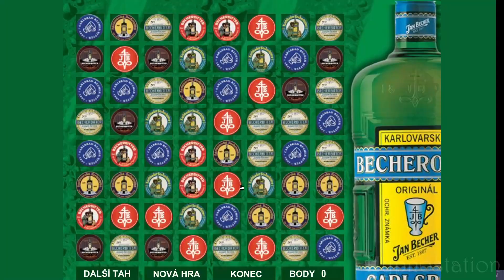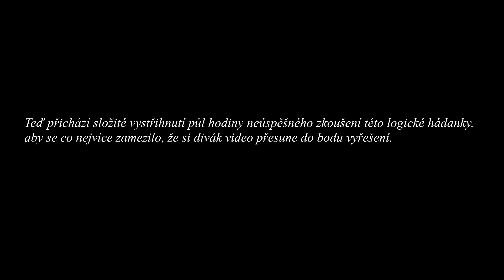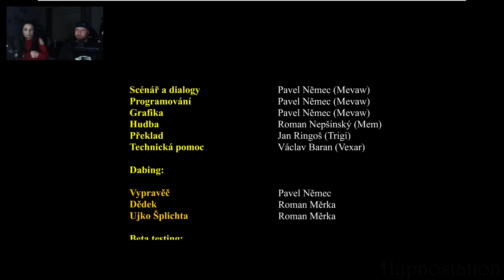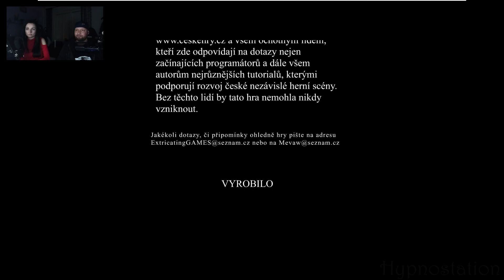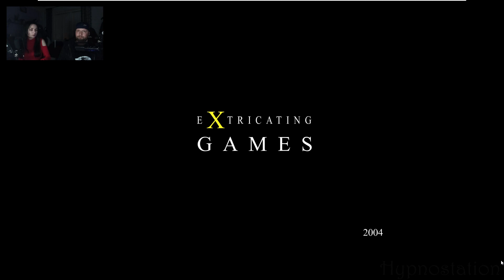Odcizená láhev | #2 KONEC | Extricating GAMES | 2004 | CZ Let’s play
Krásný den, vítejte u série her z projektu Becherovka Game. Dnes si zahrajeme hru z pátého ročníku, z roku 2004 s názvem Odcizená láhev od vývojářského týmu Extricating GAMES, která vyhrála třetí místo v kategorii adventur.